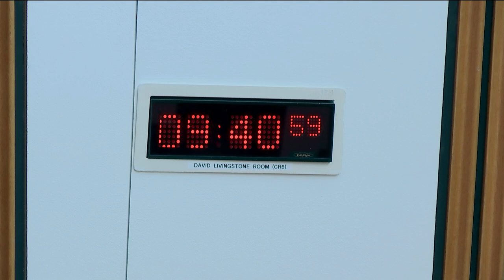Standards, Procedures and Public Appointments Committee - 2 May 2019